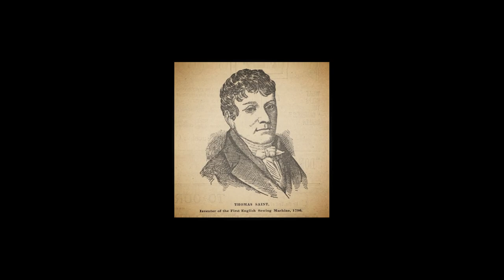The Legacy of the Sewing Machine | National Sewing Machine Day - Fabrics- Fashion- Textiles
In this film, we explore the history and legacy of the sewing machine as we celebrate "National Sewing Machine Day".

Did you know, that today is "National Sewing Machine Day"? 🤔

Even we didn't think such day existed, but it's quite important to remember the pioneers who innovated this incredible machine💡especially Thomas Saint, who worked on the earliest ever designs.

Join us as we look back and discuss the history and legacy of the sewing machine. What are your earliest memories of sewing?